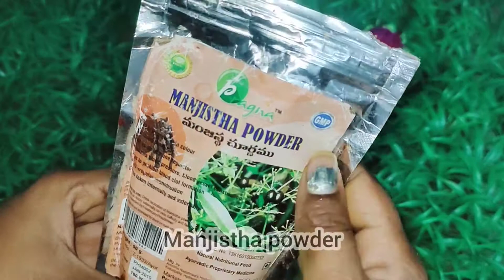Manjistha face pack//cure pimples & acne & wrinkles get glowing skin//మొటిమలు&మచ్చలు &ముడతలు పోతాయి👌